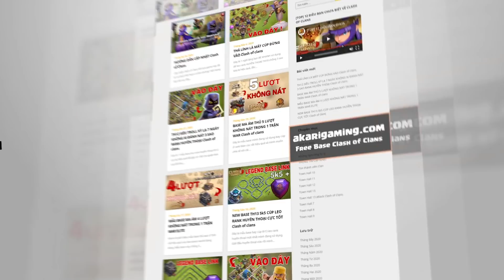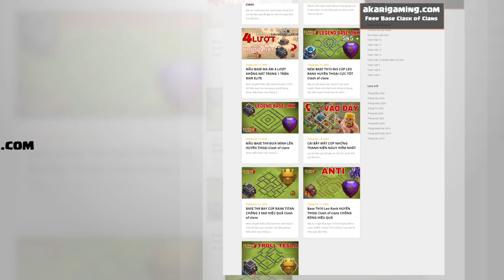Game thủ Việt Nam TH7 LEO RANK TITAN Clash of clans 2021 | Akari Gaming